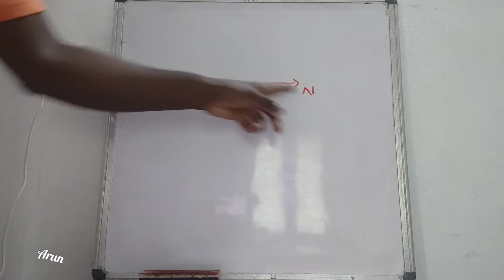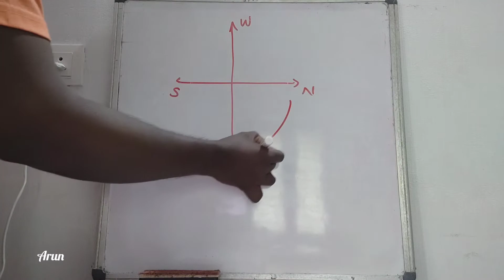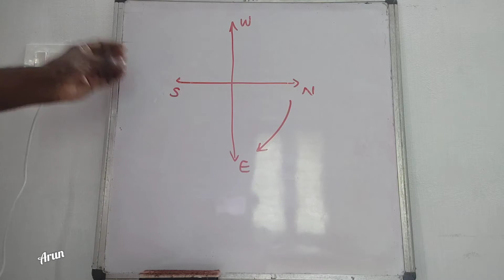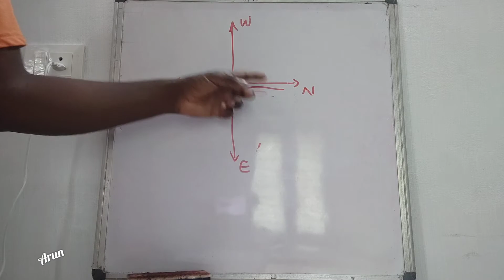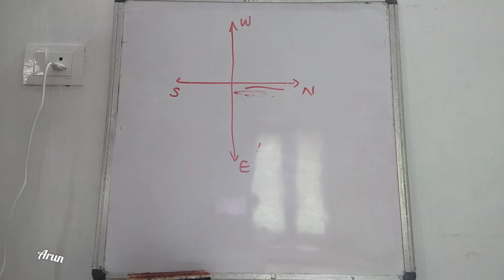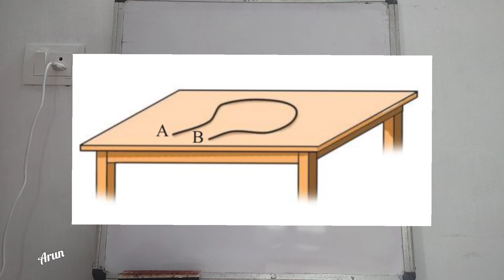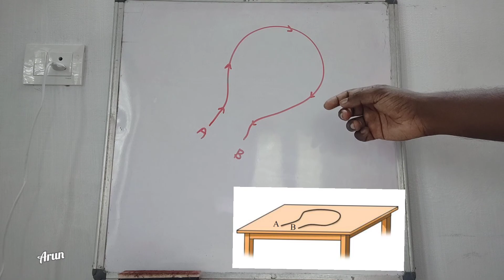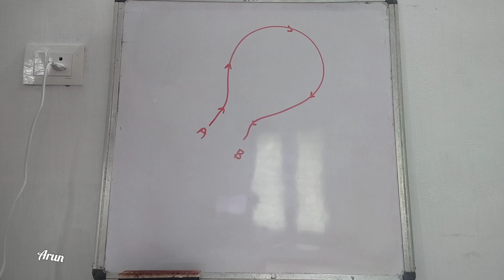Magnetic Effect of Electric Current വൈദ്യുതകാന്തികഫലം|STD 10 PHYSICS CHAPTER 2| Let us Assess|Part 1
Magnetic Effect of Electric Current വൈദ്യുതകാന്തികഫലം|STD 10 PHYSICS CHAPTER 2| Let us Assess വിലയിരുത്താം | Part 1